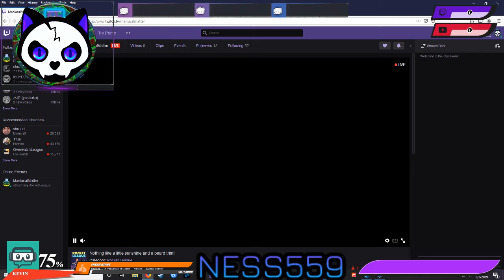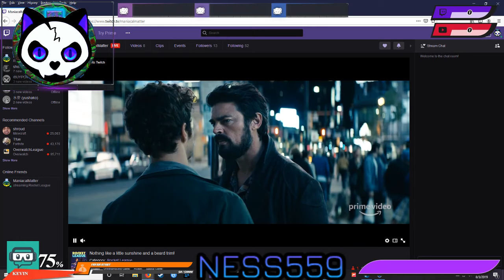Live Stream: Beating the Heat p1 (Rocket League)